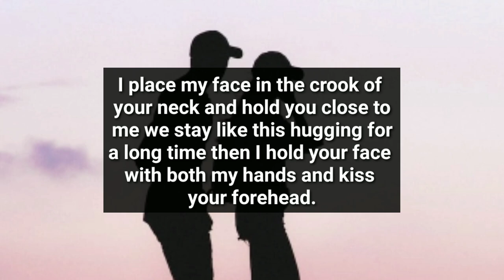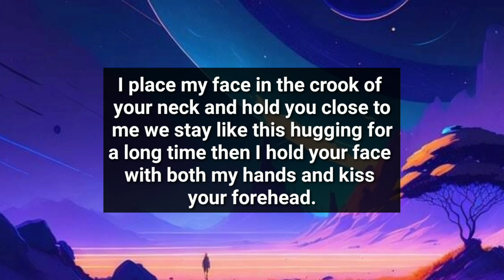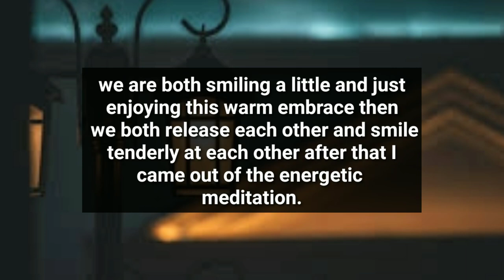Your Person is Already Separated From Third Party Because They Last Night Had..😩🙊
divine feminine
twin flame